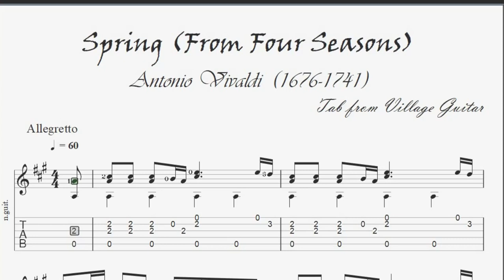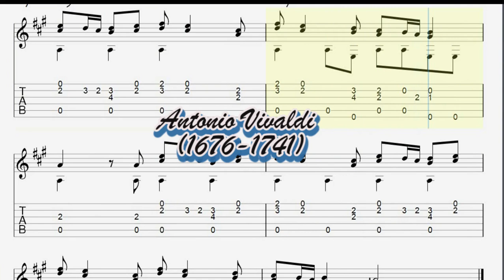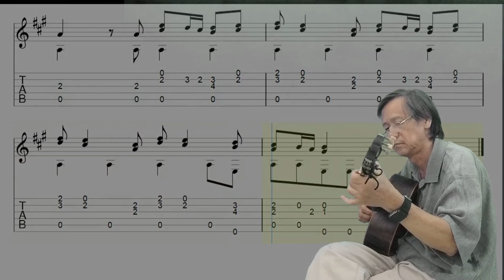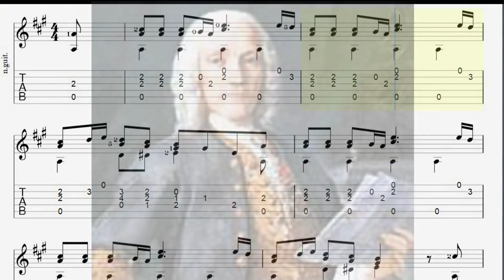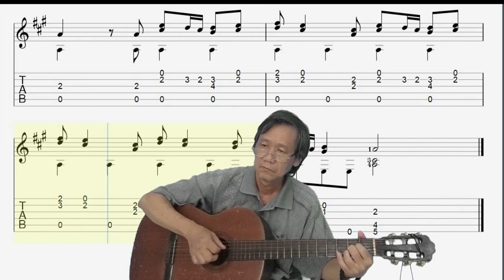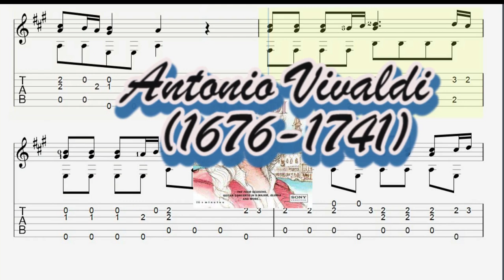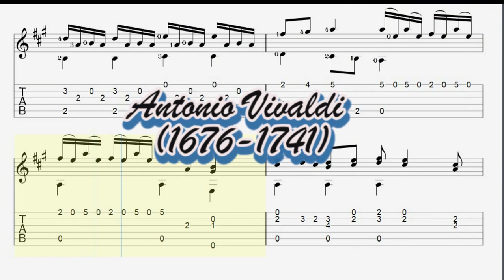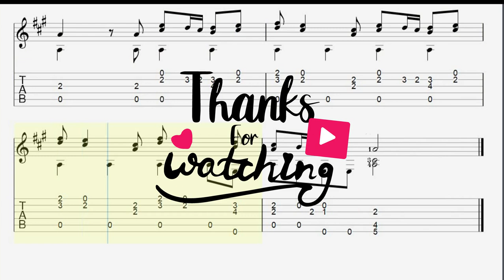Classical Guitar: Spring From Four Seasons Tab Guitar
Chào mừng các bạn đã đến kênh youtube của Guitar Làng. Guitar Làng rất mong sự ủng hộ của mọi người để được chia sẻ nhiều hơn nữa về những bản nhạc bất hủ vượt thời gian.